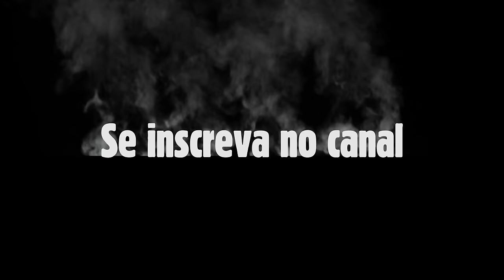ENCALHADA!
ROTEIRO:
Thiago Matso

DIREÇÃO:
Dinah Moraes

EDIÇÃO:
Glauber Chaves

ATUANDO:
Wesley Azevedo
Lydia Aquino
Niiw Teixeira
Cristiane Araujo
Matheus Franklin
Diego Mesquita